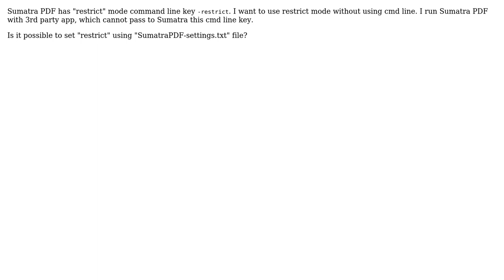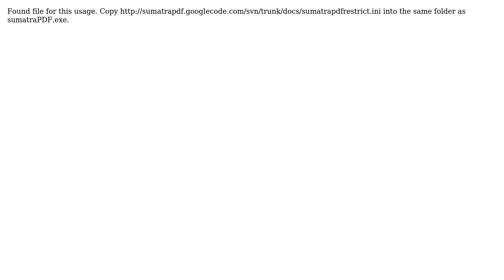Sumatra PDF: "restrict" mode without command-line param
With thanks & praise to God, and with thanks to the many people who have made this project possible! You are responsible for your own actions.